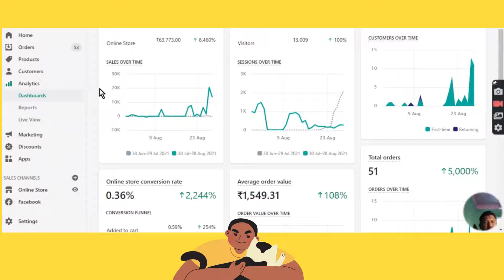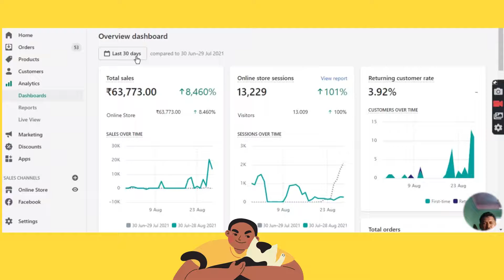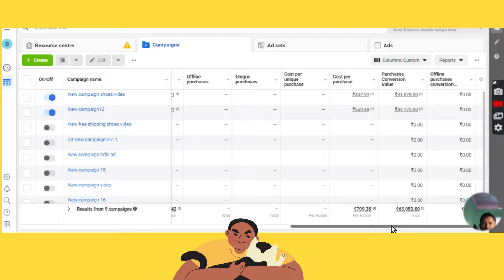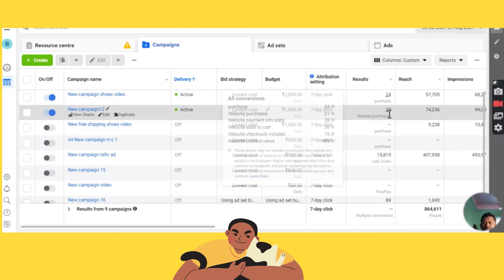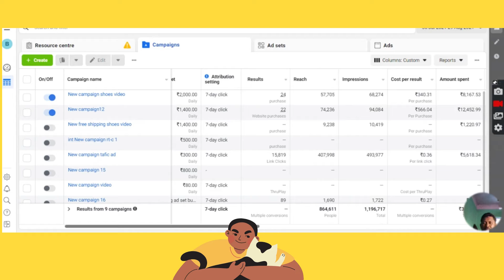how are you can earn make money online through shopify and facebook with in 15 days you can also ear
indian e-commerce ,
shopify dropshiping ,
international e-commerce ,

make money online south africa,
how to make money online in south africa,
make fast money online gta 5,